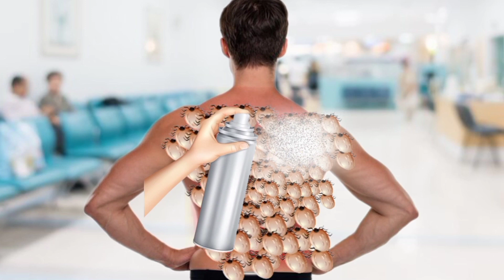Asmr remove dog ticks and maggot infected | Asmr hospital || Asmr maggot animation